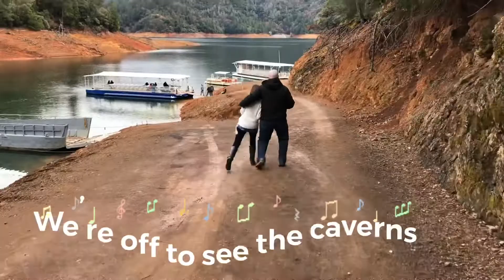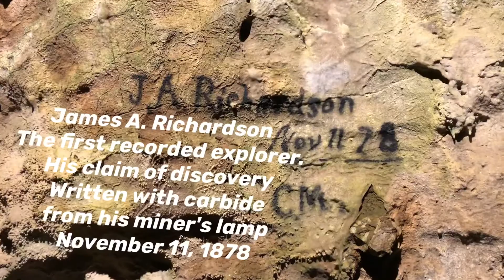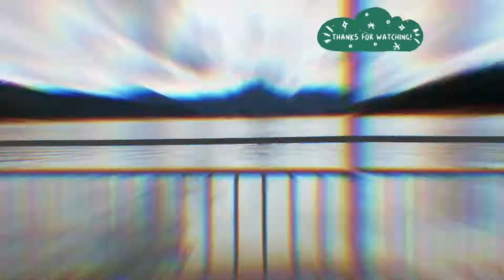Mt. Shasta Caverns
We adventure deep into the Shasta mountain, exploring the different caverns hidden within.
Music from video fox